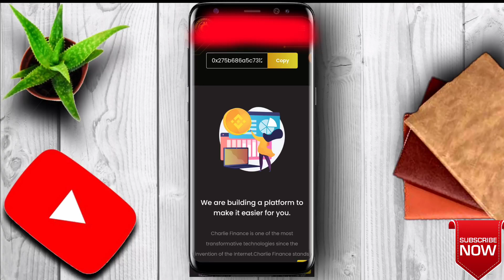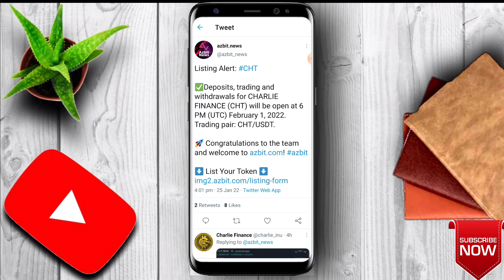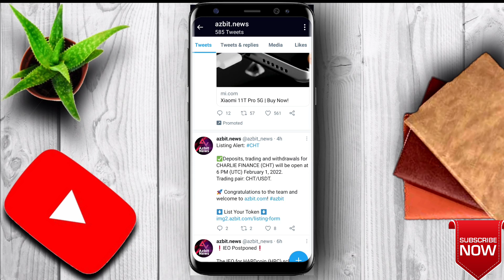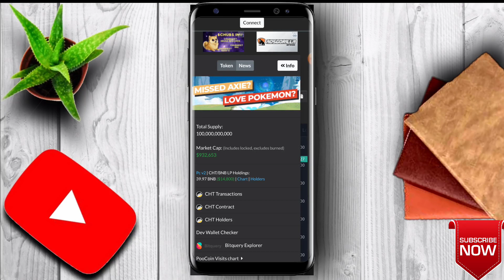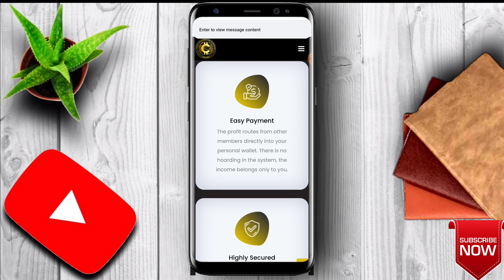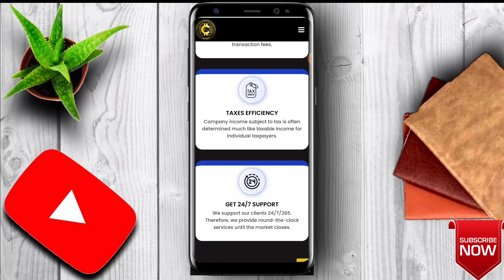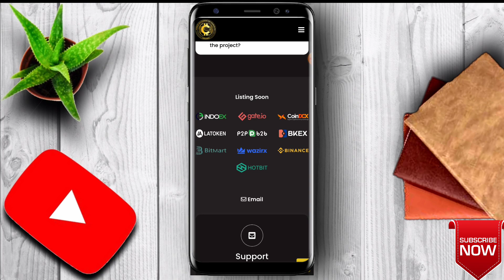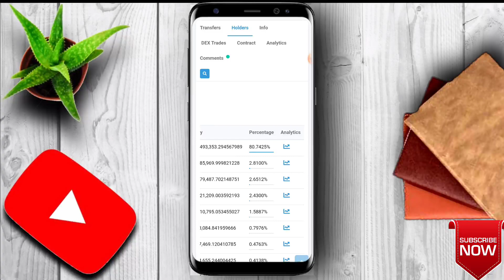🔥Charlie Finance बस 10₹ मे 1 लाख Token 🔺 New Exchange Listing | 100₹ का ले कर लखपक्ति बन सकते है ?🤔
🔥Charli Finance बस 10₹ मे 1 लाख Token 🔺 New Exchange Listing | 100₹ का ले कर लखपक्ति बन सकते है ?🤔

I'm on Instagram as @charlie_inu_fina. Install the app to follow my photos and videos.

Charlie Finance,
Charlie Finance Details,
Charlie Finance Token Details
How to buy CHARLIE FINANCE TOKE